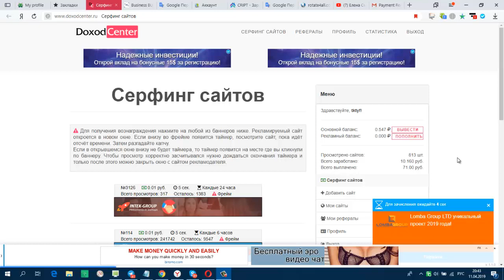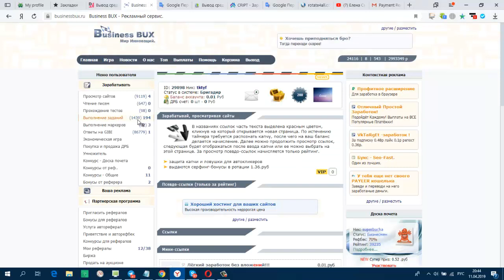Без вложений Четыре Букса CRIPT , doxodcenter, profitstarter , Business BUX ПЛАТЯТ!